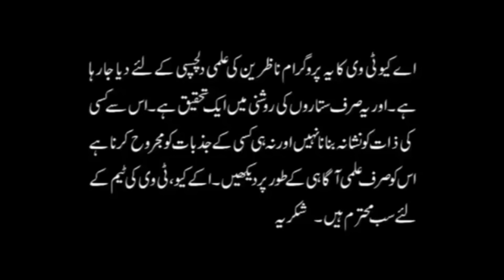Mehmaan Rehmat Ya Zehmat | Guest Room Position in House | Mehman Khana | AQ TV